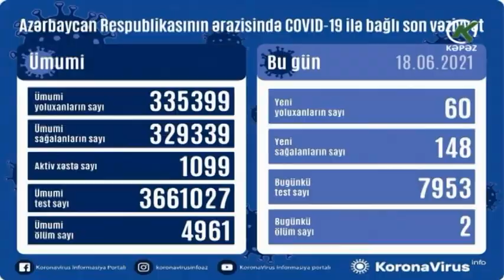60 yeni yoluxma faktı qeydə alınıb